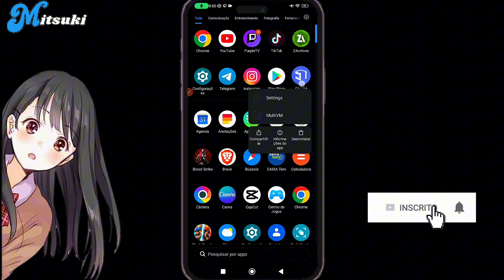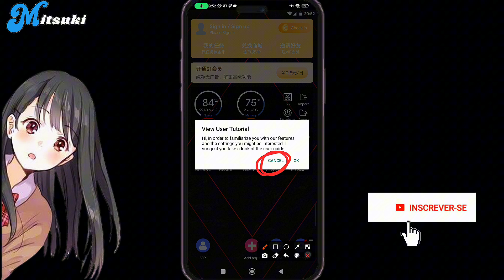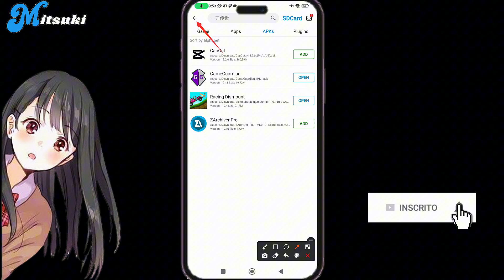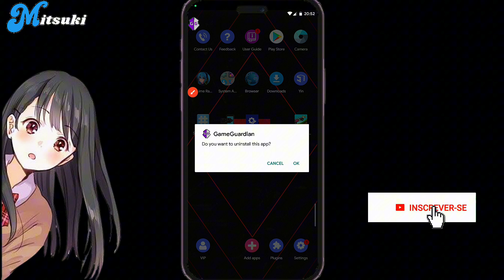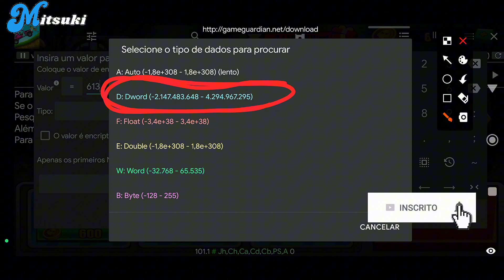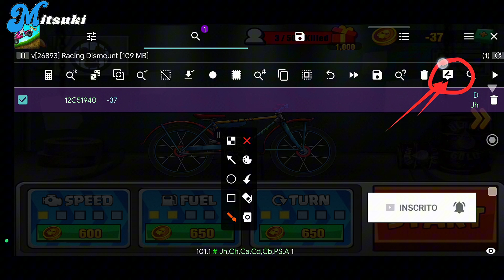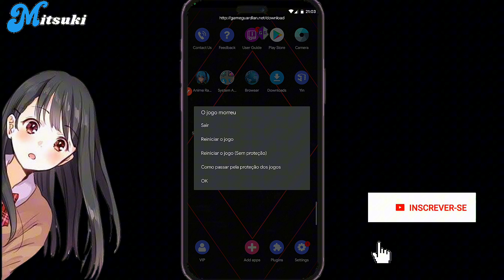COMO INSTALAR E USAR GAME GUARDIAN (SEM ROOT) EM QUALQUER ANDROID | F1 VM [2024]✔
🚨Link dos apps utilizados no comentário fixado🚨